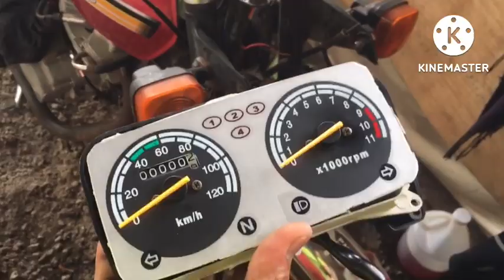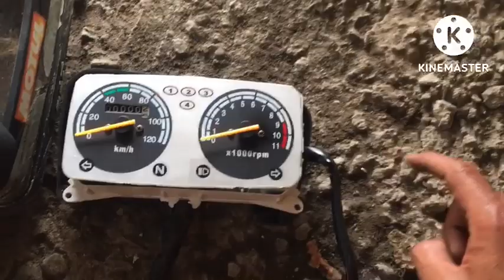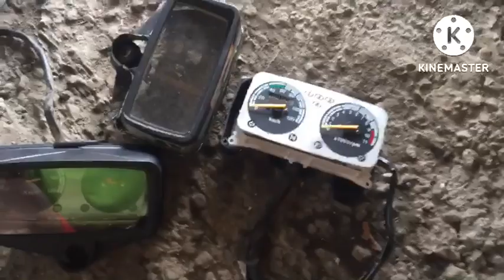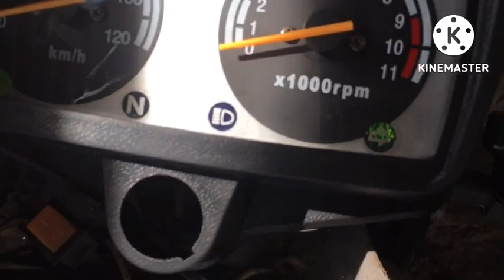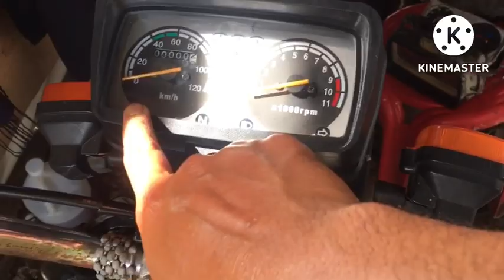Euro 125 installing new dashboard.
Euro 125 dashboard
Installing new euro 125 dashboard
Euro 125 palit dashboard